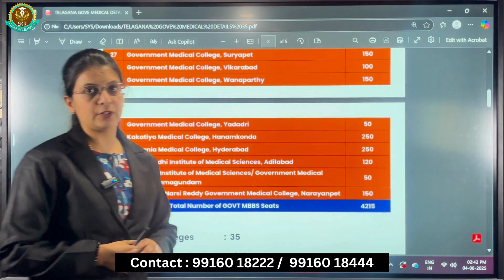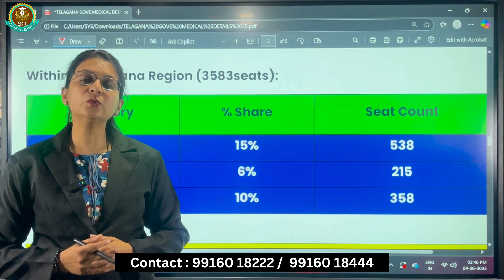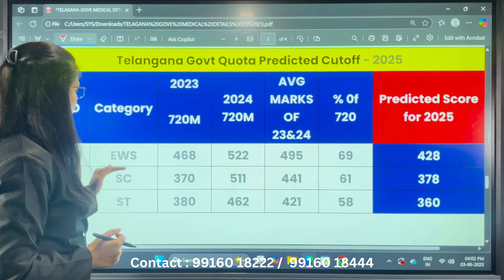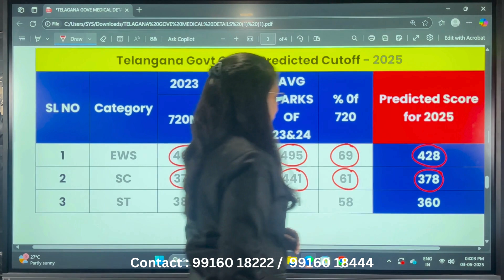Telangana NEET 2025: EWS, SC & ST Category MBBS Cutoff & Seats | Govt | Predicted Marks 🎯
Welcome to SKR Career Guidance, your one-stop solution for career planning and academic success!

🚀 What We Offer:
✅ College, Courses & Seat Matrix – Explore top colleges and courses, seat availability, and admission criteria.
✅ eBooks & Videos – Access exclusive study materials and video lectures for in-depth learning.
✅ Test Management – Prepare effectively with mock tests, strategies, and performance tracking.

🔍 Whether you're a school student, college aspirant we provide expert guidance and resources to help you make informed decisions.